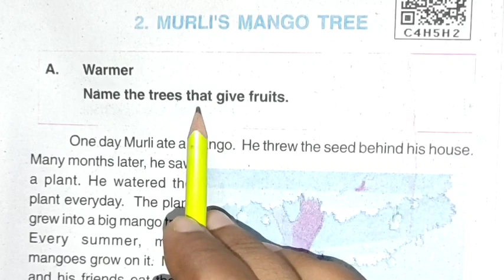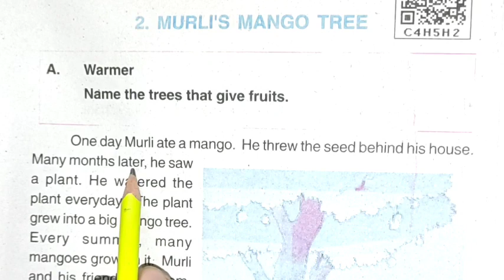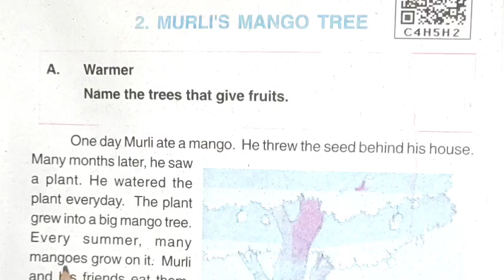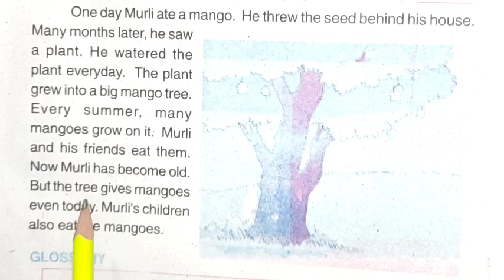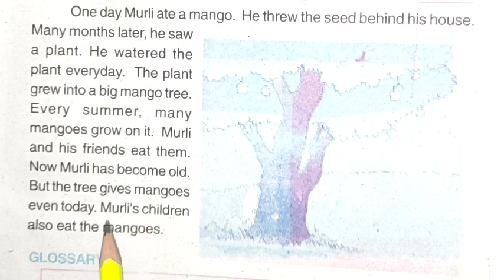अंग्रेज़ी पढ़ना कैसे सीखे How To Read English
angreji padhna kaise sikhe अंग्रेजी पढ़ना कैसे सीखें english padhna kaise sikhe

शुद्ध - शुद्ध अंग्रेज़ी पढ़ना सीखें

Angreji padna kaise sikhe

Zero से सीखें English "School" Aise Sikhen Angreji

अंग्रेज़ी सीखने का एक मात्र तरीका The Only One Way To Learn English

शुद्ध - शुद्ध अंग्रेज़ी पढ़ना और लिखना सीखें Shudh - Shudh Angreji padna or Likhna Sikhen

शुरु से अंग्रेज़ी सीखें "Mahatama Gandhi// angreji kaise sikhe

मस्त भाषण स्वतंत्रता दिवस पर Powerful Speech On the Occasion Of Independence Day

स्वतंत्रता दिवस भाषण Independece Day Speech

इंग्लिश कैसे पढ़ना सीखें How To Read English

Sikhe English Zero SE / अंग्रेज़ी सीखें शुरू से

Zero Se English Sikhe अंग्रेज़ी जीरो से कैसे सीखें
Zero Se English Padna Kaise sikhen इंग्लिश पढ़ना कैसे सीखें Zero Se English Sikhe // Translation
English Me Translation Karna Sikhe

शुरुआती अंग्रेज़ी कैसे सीखें Shuruaati angrejee kaise sikhen

कमजोर छात्र अंग्रेज़ी सीखें बिलकुल ही आसान तरीके से Learn Basic English

शुरुआती अंग्रजी ऐसे ही सीखें Besic English aise sikhen

बिना अंग्रेज़ी ब्याकरण के सीखें अंग्रेज़ी Without Grammar Learn English
इस वीडियो क्लास के माध्यम से मैं आप को अंग्रेजी सिखाने का प्रयास कर रहा हूं मुझे उम्मीद है कि आप इस वीडियो क्लास से अपने अंग्रेजी के शुरुआती समाज को सही से समझ पाएंगे वीडियो क्लास अच्छा लगे तो लाइक जरूर करें चैनल पे पहली बार होंगे तो सब्सक्राइब करना भूलें नहीं धन्यवाद !

Basic English Ka Hindi Translation शुरुआती अंग्रेज़ी पढ़ना ऐसे सीखें / अंग्रेज़ी बोलना कैसे सीखें

शुरुआत अंग्रेजी का कैसे करें

अंग्रेज़ी से हिन्दी अनुवाद करना सीखें

हिंदी से अंग्रेजी सीखने का आसान तरीका
अंग्रेज़ी पढ़ना लिखना और बोलना कैसे सीखें

word meaning

tenses practice

English vocabulary

English translation with hindi meaning

शुरुआत से अंग्रेजी पढ़ना कैसे सीखे

zero से इंग्लिश पढ़ना कैसे सीखे

zero se padhna kaise sikhe

 best tarika English sikhne ka